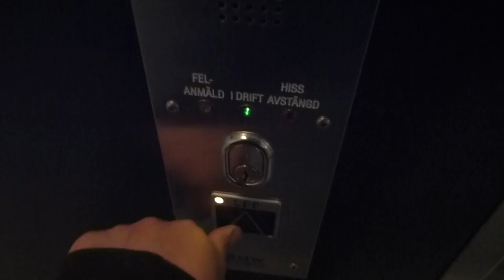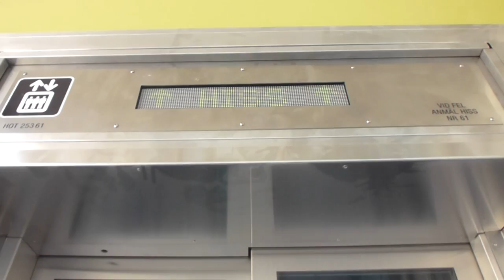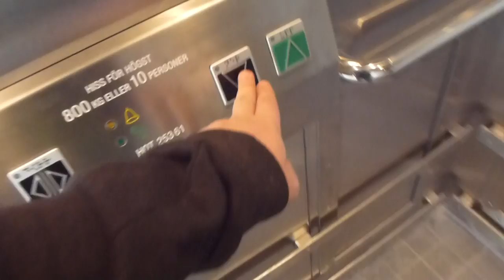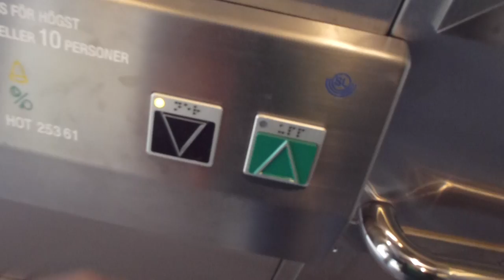Brand new! 2012 SMW MRL-Traction Elevator @ Hornstull Metro Station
HOT 25361